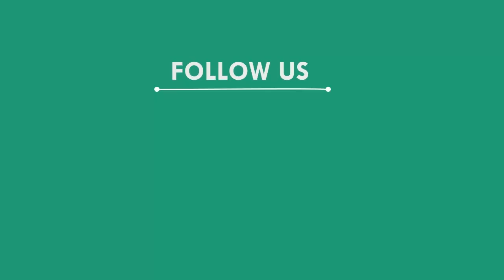ବିଜେଡିରେ ମିଶିଲେ ପୂର୍ବତନ ବିଧାୟକ ପ୍ରାର୍ଥୀ ମାନସ ଦାସ ପଟନାୟକ, ବାଲେଶ୍ୱର || BALASORE NEWS